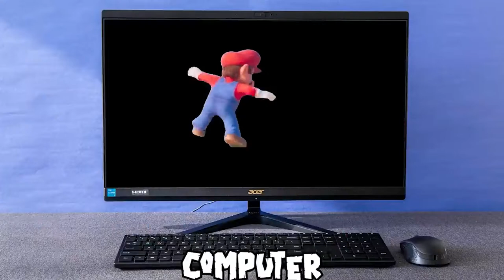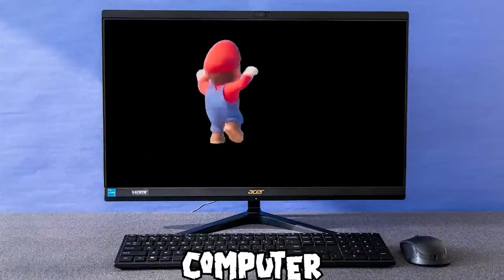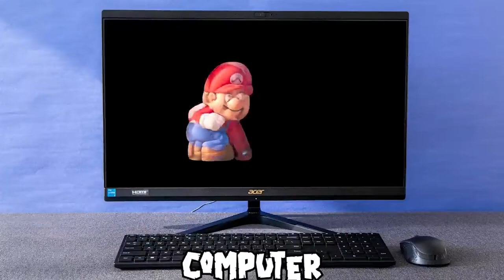Ultimate Sound Variations Cuphead Show & Mario Bros. Movie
Feel free to write a comment!